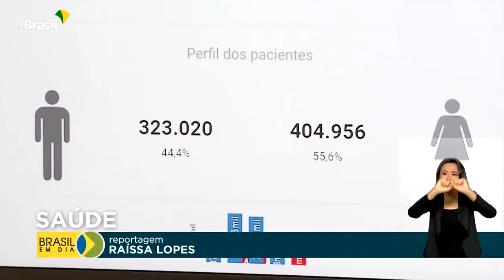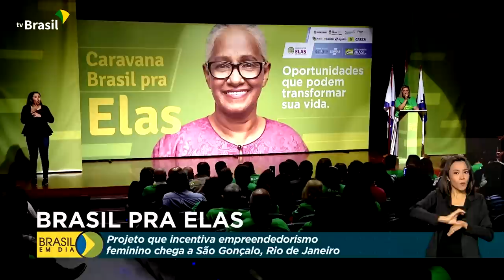Brasil em Dia - 20 de junho de 2022